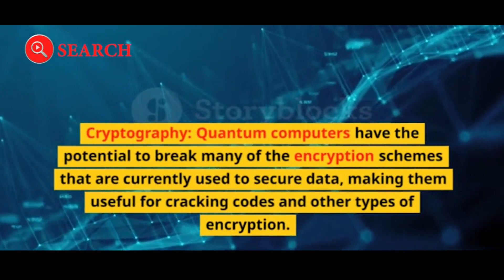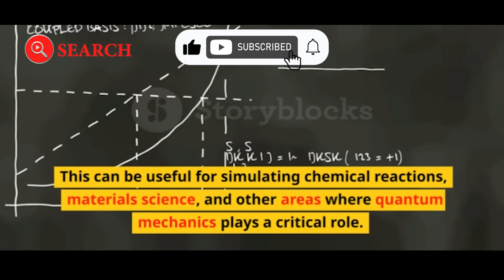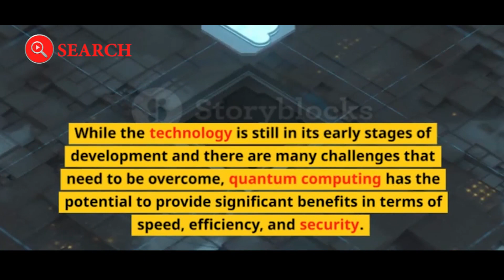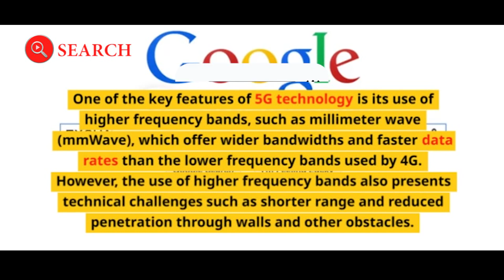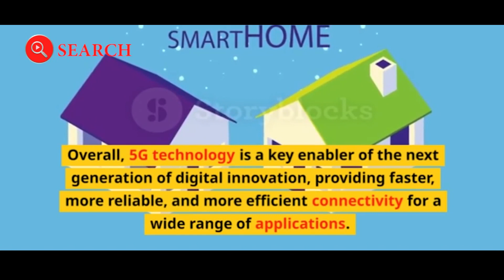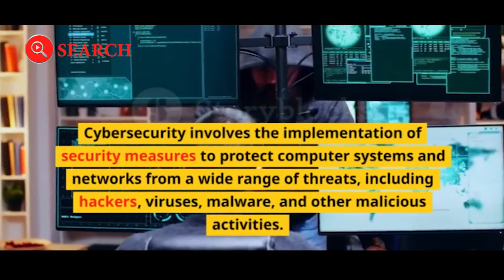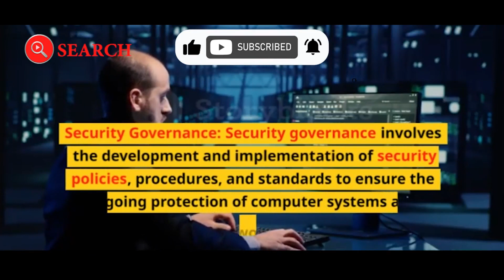Technologies To Learn In 2023 | Part - 2 video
4. Quantum Computing
Quantum computing is a type of computing that uses quantum-mechanical phenomena to perform operations on data. Quantum computing is different from classical computing in that it uses quantum bits (qubits) rather than classical bits, which allows for faster and more complex computations. While classical computers store and process data using binary digits (bits) that can either be 0 or 1, qubits can be both 0 and 1 at the same time, a phenomenon known as superposition.

Quantum computing has several important applications, including:

• Cryptography: Quantum computers have the potential to break many of the encryption schemes that are currently used to secure data, making them useful for cracking codes and other types of encryption.

• Simulation: Quantum computers can simulate the behavior of quantum systems, which is difficult for classical computers. This can be useful for simulating chemical reactions, materials science, and other areas where quantum mechanics plays a critical role.

• Optimization: Quantum computers can solve optimization problems much faster than classical computers, making them useful for optimization problems in fields such as finance, logistics, and transportation.

• Machine Learning: Quantum computing can be used to improve machine learning algorithms and models, allowing for faster and more accurate predictions.

• Quantum Communication: Quantum computing can be used to develop secure communication systems that are resistant to eavesdropping.

Overall, quantum computing is an emerging field with the potential to revolutionize computing and enable breakthroughs in a wide range of applications. While the technology is still in its early stages of development and there are many challenges that need to be overcome, quantum computing has the potential to provide significant benefits in terms of speed, efficiency, and security. Learning about quantum computing can provide a competitive advantage in fields such as cryptography, simulation, optimization, and machine learning.
5. 5G Technology
5G technology is the fifth generation of wireless cellular technology that aims to provide faster, more reliable, and more efficient connectivity than its predecessor, 4G. 5G technology promises to deliver significantly higher data rates, lower latency, and increased network capacity, enabling new applications and services that were previously not possible.

One of the key features of 5G technology is its use of higher frequency bands, such as millimeter wave (mmWave), which offer wider bandwidths and faster data rates than the lower frequency bands used by 4G. However, the use of higher frequency bands also presents technical challenges such as shorter range and reduced penetration through walls and other obstacles.

Overall, 5G technology is a key enabler of the next generation of digital innovation, providing faster, more reliable, and more efficient connectivity for a wide range of applications. Learning about 5G technology can provide a competitive advantage in fields such as mobile telecommunications, IoT, autonomous vehicles, and virtual and augmented reality.
6. Cybersecurity and Ethical Hacking
Cybersecurity and ethical hacking are two related fields that aim to protect computer systems and networks from unauthorized access, attacks, and other security threats.

Cybersecurity involves the implementation of security measures to protect computer systems and networks from a wide range of threats, including hackers, viruses, malware, and other malicious activities. Cybersecurity professionals work to identify potential security vulnerabilities, implement security policies and procedures, and develop and deploy security technologies to protect computer systems and networks.

Ethical hacking, also known as penetration testing, involves using the same techniques and tools that hackers use to identify and exploit security vulnerabilities in computer systems and networks. Ethical hackers work to identify potential vulnerabilities before they can be exploited by malicious hackers and provide recommendations for improving security measures and policies.

Overall, cybersecurity and ethical hacking are critical fields for protecting computer systems and networks from security threats. Learning about cybersecurity and ethical hacking can provide a competitive advantage in fields such as information technology, network security, and cybercrime prevention.